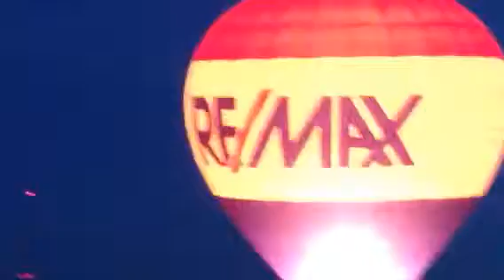Ballon Fest 2013 in Abilene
Look at those flames!